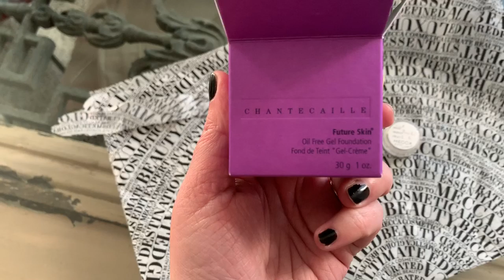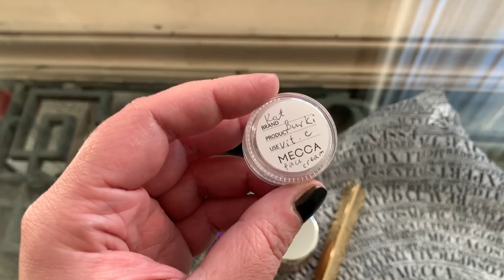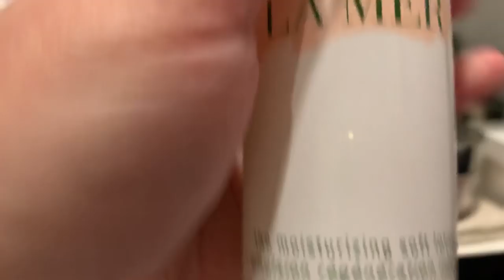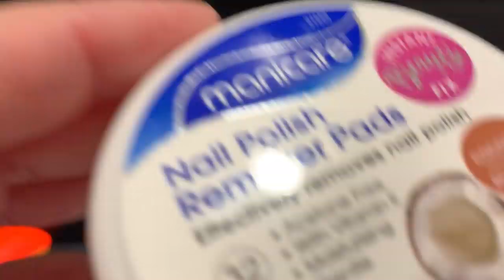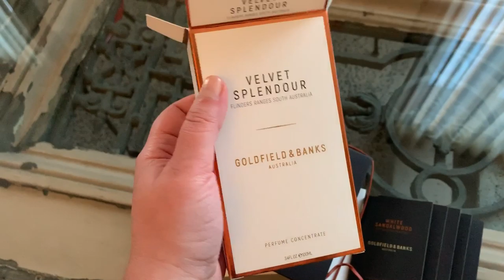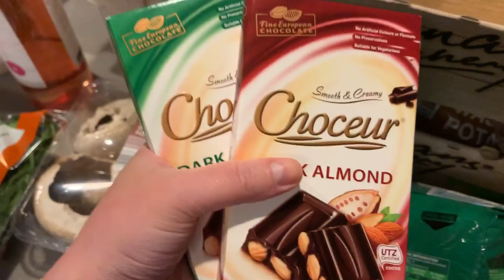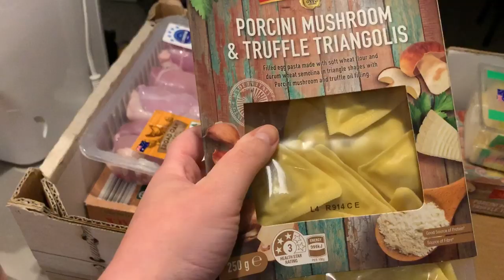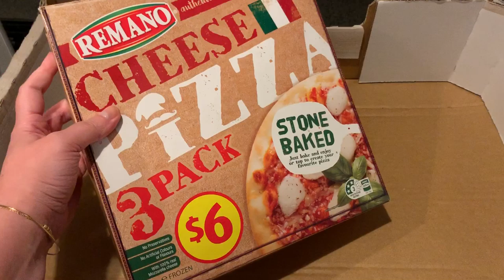VLOG! Mой выходной день.